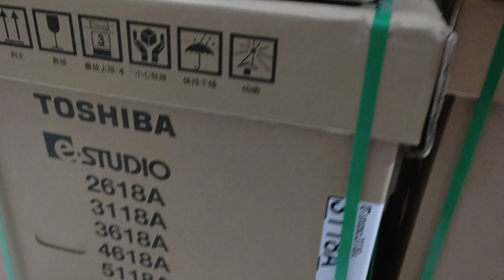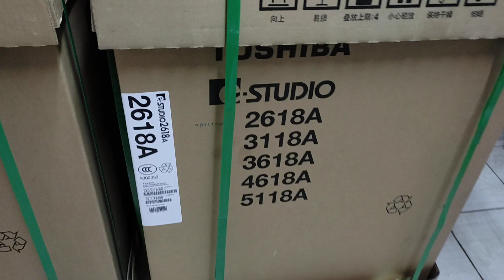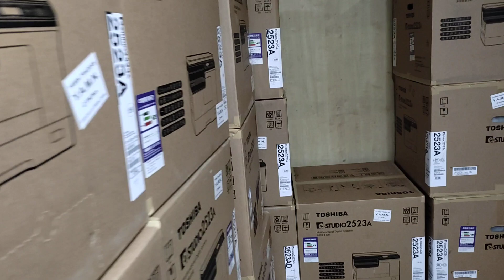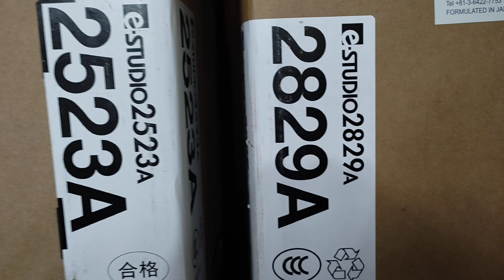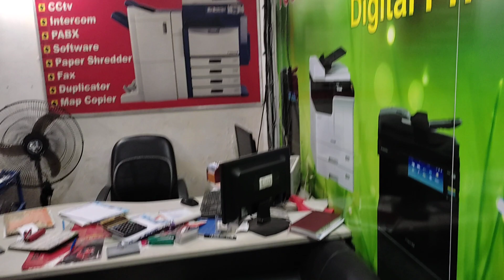Toshiba e-Studio 3118A price in Bangladesh 2021। New universal office equipment 01757550875